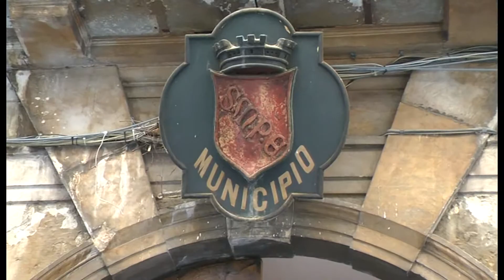CRISI E DEBITO FUORI BILANCIO ENTRAMBI URGENTI, L'UFFICIO PRESIDENZA TEMPOREGGIA